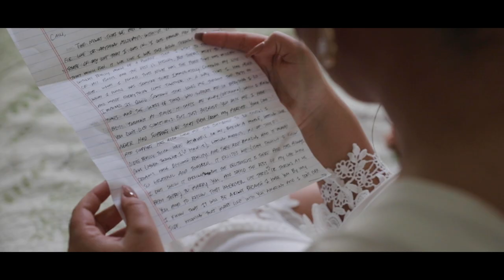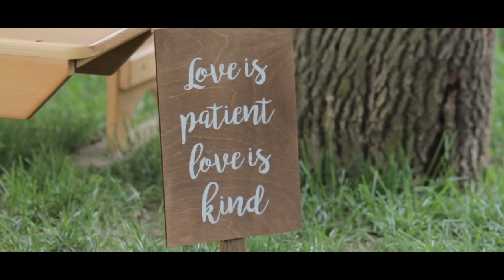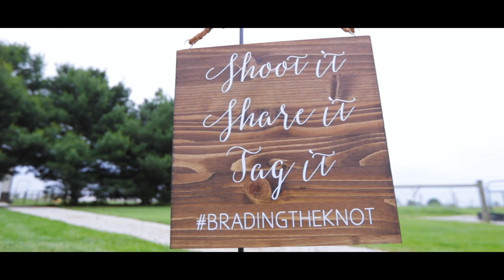Caili and Derek Brading: A Wedding at Heritage Farm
What could be better than a country wedding? A country wedding with alpacas... oh... and the Brading's.